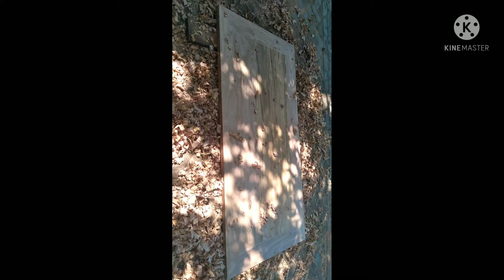ফার্নিচার দরজা তৈরী 2021 নিউ মডেল YouTube Video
ফার্নিচার দরজা তৈরী